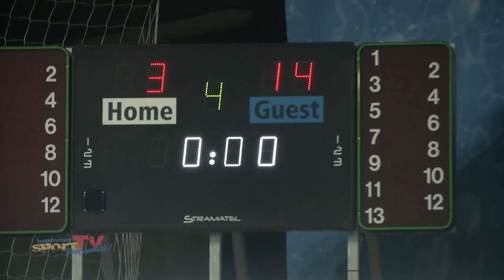ENDLICH WIEDER DERBYTIME | SG Neukölln vs. Spandau 04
Berliner Stadtderby in der Wasserball-Bundesliga! Die SG Neukölln empfing den Rekordmeister aus Spandau. Die Wasserfreunde Spandau04 begannen stark - die Neuköllner wehrten sich nur begrenzt und so wurde es am Ende ein klares Ergebnis.